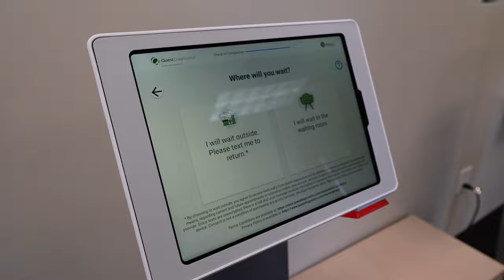Buscando Tux Para Peter + Llego El Fregadero Para La Casa + Poniendo Las Manillas En Su Lugar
AMAZON